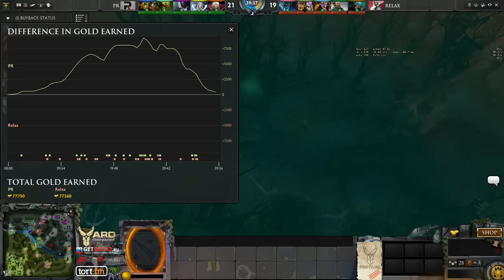Relax vs PR - Yard Dota 2 Festival‏ game1